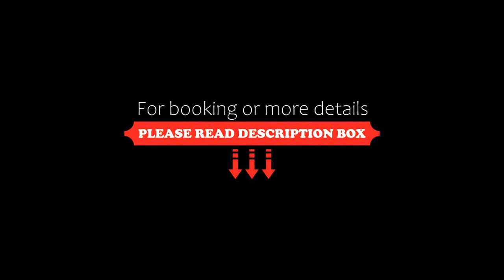La Casona de Amandi, Villaviciosa, Spain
About Property:
Surrounded by large, green gardens, La Casona de Amandi is set 5 minutes’ drive from Villaviciosa. If offers free Wi-Fi, free private parking and several shared lounge areas.
Bright, charming rooms are individually decorated in pastel colours and with antique furniture. Each one comes with a flat-screen TV and a private bathroom with free toiletries.
La Casona de Amandi features a large gallery with lovely views of the gardens and countrys...
Property Type: Hotel
Address: San Juan de Amandi, 6, 33311 Villaviciosa, Spain
Searching For
1. La Casona de Amandi - Villaviciosa - Spain
2. La Casona de Amandi - Villaviciosa - Spain Address
3. La Casona de Amandi - Villaviciosa - Spain Rooms
4. La Casona de Amandi - Villaviciosa - Spain Amenities
5. La Casona de Amandi - Villaviciosa - Spain Offers and Deals
Audio Credit:
Track Title: Blank Slate
Artist: VYEN